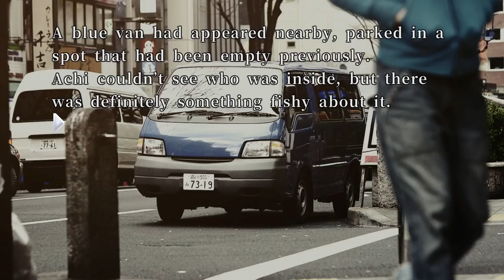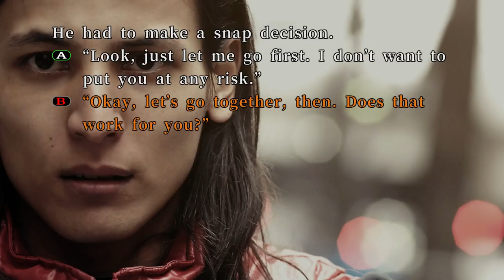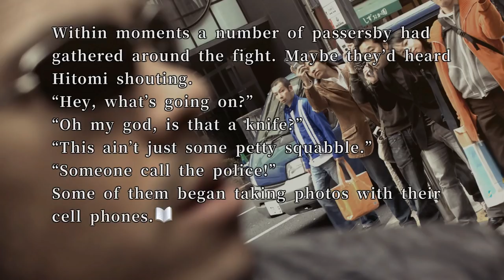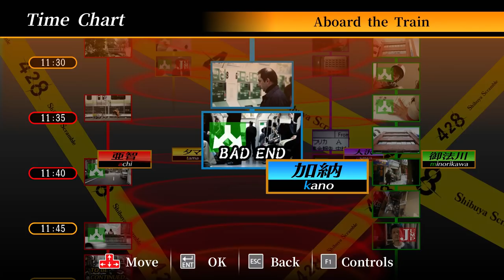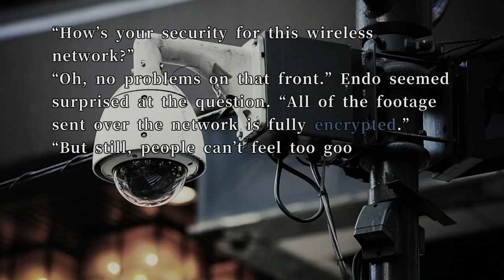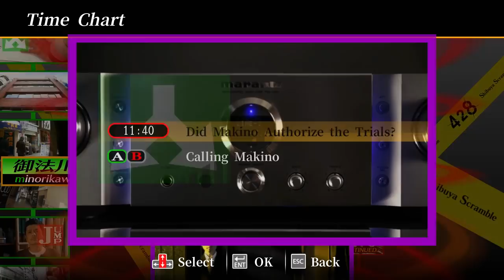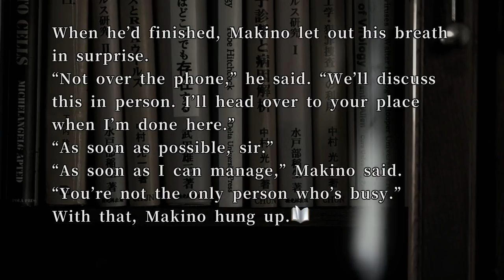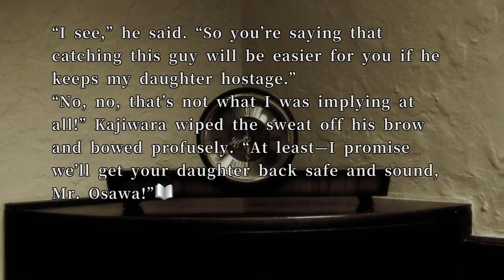Let's Play 428: Shibuya Scramble Part 8 - Action Boy Achi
Game Description:

A kidnapping on the streets of Shibuya brings together a hot-blooded detective, hard-hitting journalist, former gang leader, the head researcher of a big pharma manufacturer and a part-timer stuck in cat costume for a series of events each more unexpected and outrageous than the last. Can they—or the city itself—make it through the day?

Game Features

Real Actors and Locations

428: Shibuya Scrambleuses a mix of still photography and live action footage for a cinematic gaming experience that pulls you on a whirlwind tour of downtown Tokyo.

Tangled Fates

An innocent choice by one character can have disastrous consequences for another. Unravel the narrative threads, discover how they tie together and use the JUMP system to move between scenarios as five stories run in parallel.

Sometimes the wrong decision can lead to the right outcome, or at least an amusing game over. With over 50 endings, multiple bonus modes and extra scenarios, there’s more to the city than there seems.